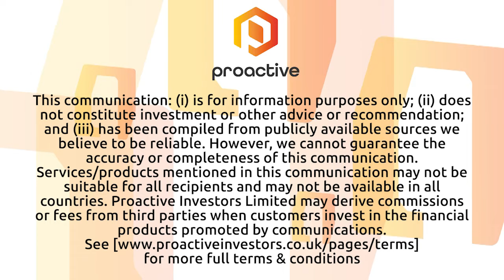Caspin Resources sees significant REE potential at Mount Squires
Caspin Resources Ltd (ASX:CPN) CEO Greg Miles tells Proactive further results from diamond drilling at the Duchess prospect of Mount Squires Project has highlighted more rare earths mineralisation. The company’s latest drill and rock chip findings showcase high proportions of valuable heavy rare earth elements, lending weight to its initial 46-metre rare earth discovery.